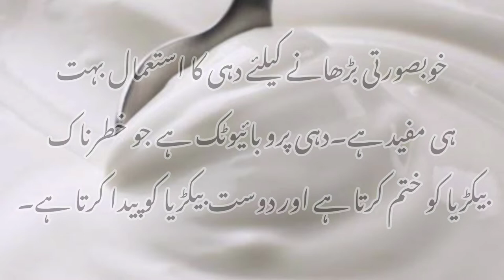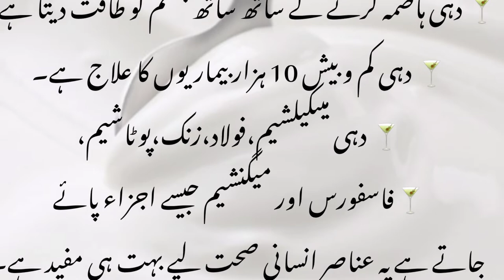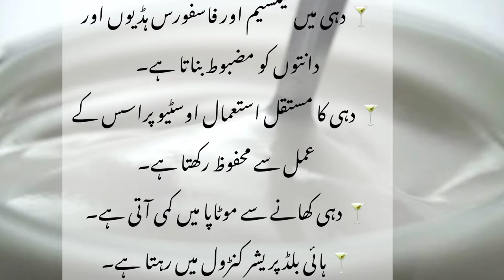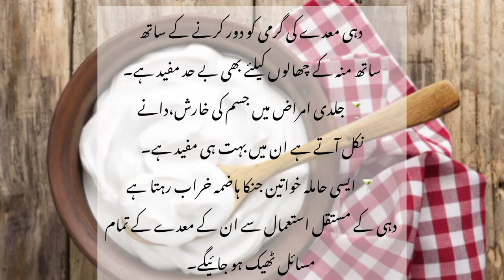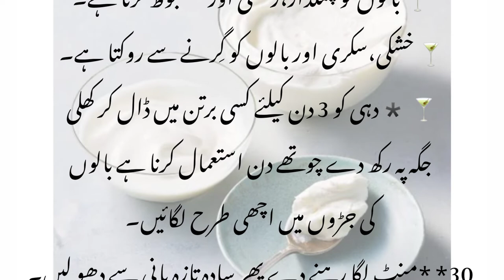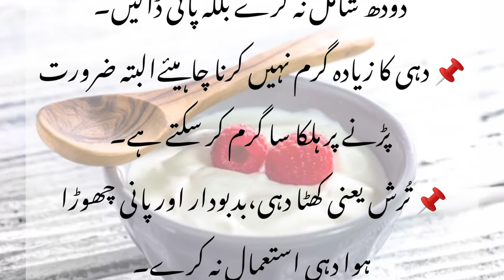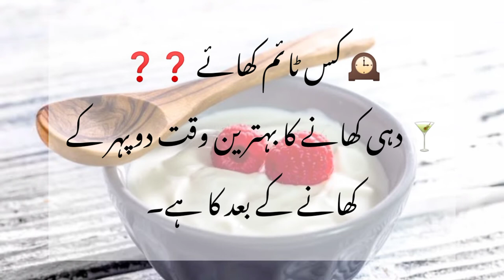curd health beneficial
YOGURT